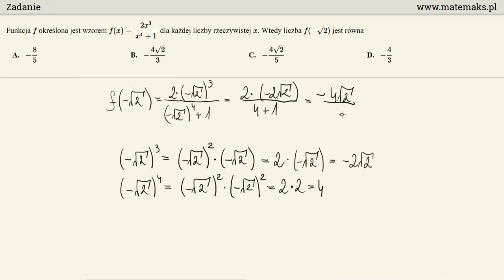Zadanie - obliczanie wartości funkcji ze wzoru